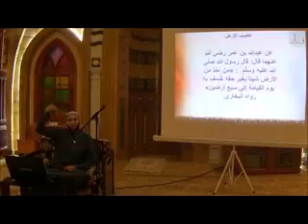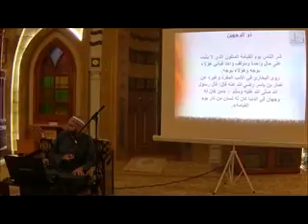سلسلة محاضرات عن أهوال يوم القيامة | المحاضرة الثامنة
الشّيخ وسيم المزوّق   |   مسجد المجيديّة